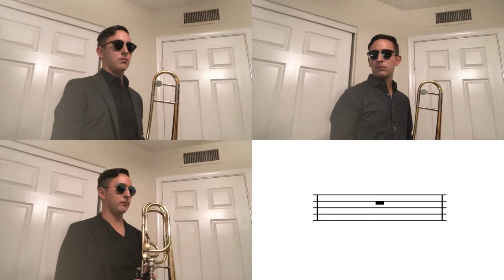How You Like Me Now but I just play the horn parts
Hard stuff so I added the sheet music so you can play along.

I put way too much effort into this idk why